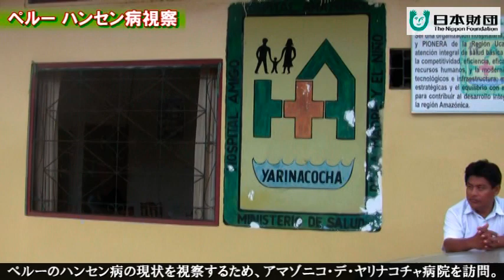ペルーでハンセン病患者と チェ・ゲバラも訪れた病院を訪問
ハンセン病の登録患者数が2011年初頭の時点で32人というペルー。
世界保健機関(WHO) ハンセン病制圧特別大使の笹川陽平日本財団会長が現状を視察した。